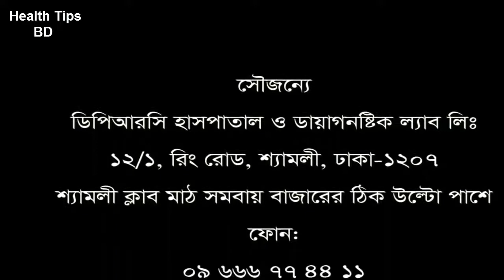দীর্ঘ ১ যুগের ব্যথার সফল অবসান ডিপিআরসি হাসপাতালে||dprc advanced pain treatment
keyword...